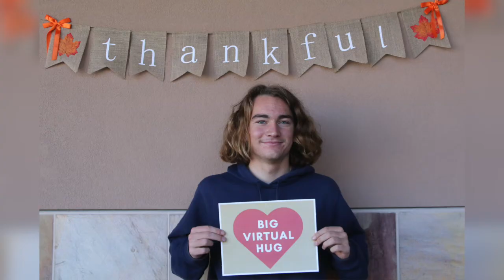The Grauer School's Holiday Message - December 2020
Holiday Greetings from The Grauer School! We hope you enjoy viewing our Grauer Holiday video, featuring:

~ A holiday message from Dr. Stuart Grauer
~ A beautiful song played on the harp by Sarai S. '24
~ Photos of Grauer events and activities from the Fall of 2020